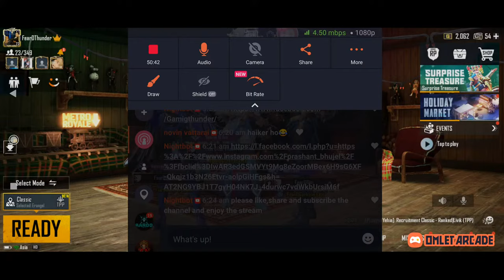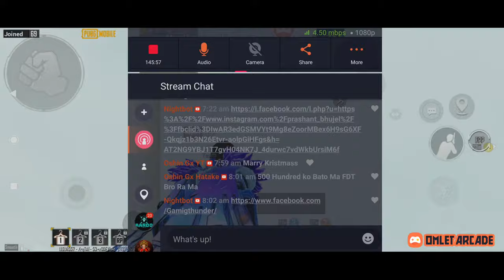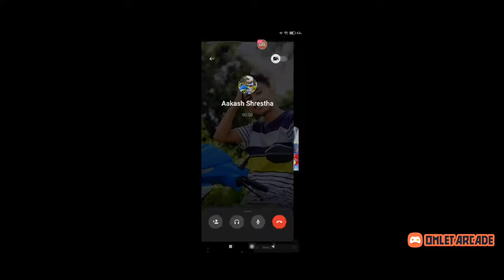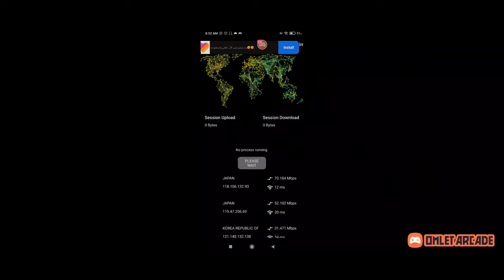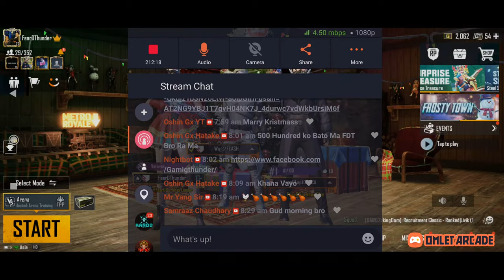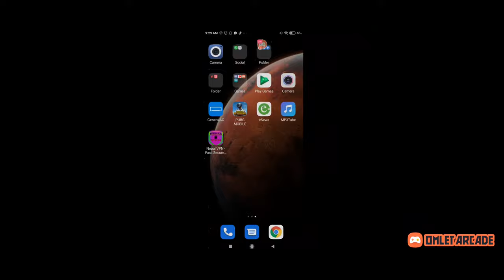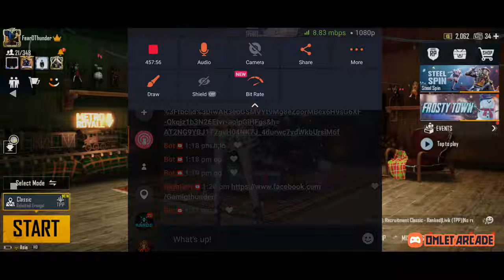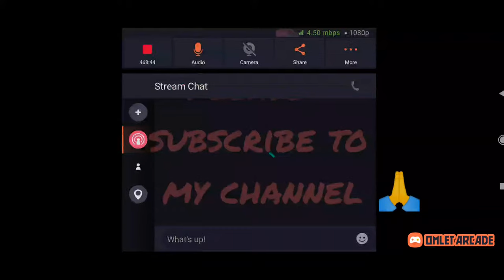ROAD TO 500 SUBSCRIBER GOAL // FDTGAMINGYT LIVE // ANYHOW 500 PURAU HAI GUYS.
I NEED YOUR LOVE AND SUPPORT.